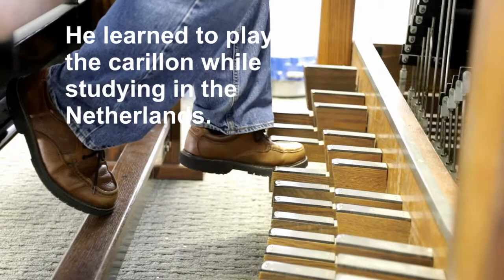Deeds Carillon Concerts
The Deeds Carillon bell tower at Carillon Park is more than just a Dayton landmark, it’s also an enormous musical instrument.  Dr. Larry Weinstein is an award-winning carillonneur who performs Sunday concerts at Deeds Carillon.